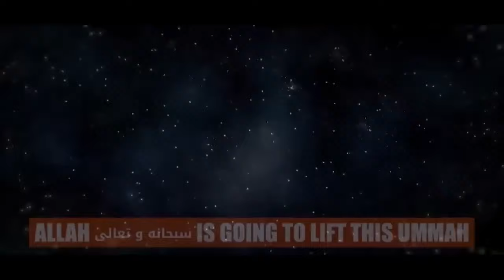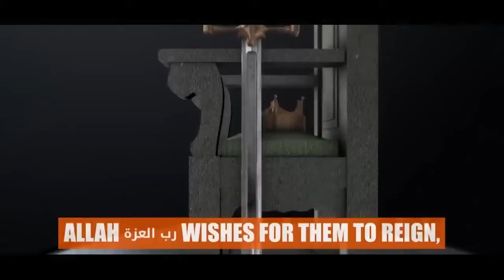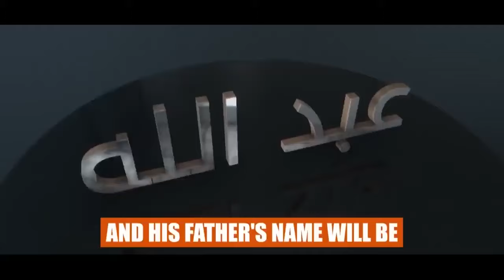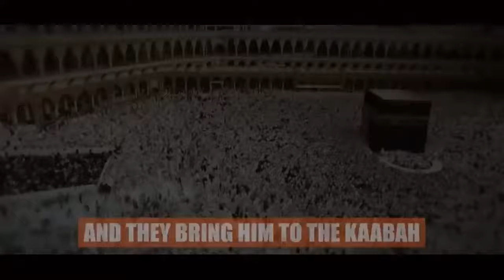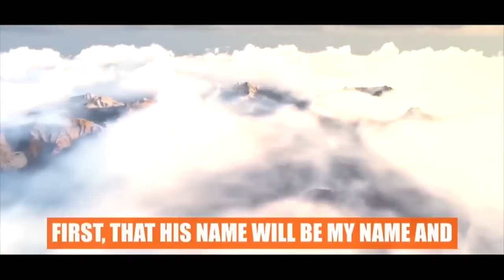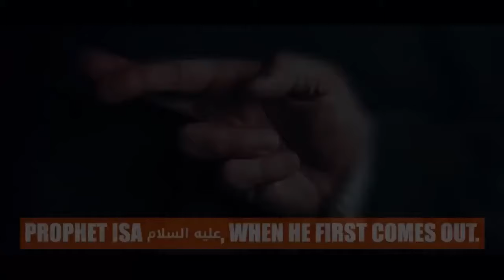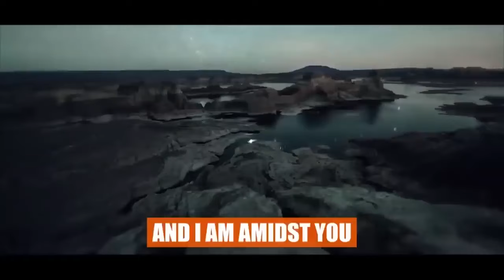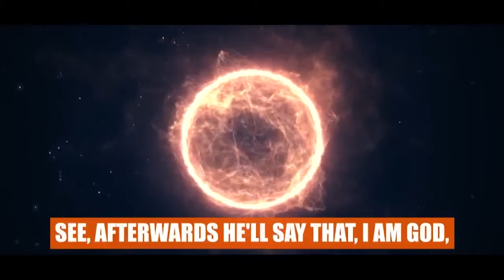10 MAJOR SIGNS OF JUDGMENT DAY!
10 MAJOR SIGNS OF JUDGMENT DAY!

Speakers: Ustadh Belal Assad, Ustadh Wahaj Tarin & Shaykh Shady AlSuleiman